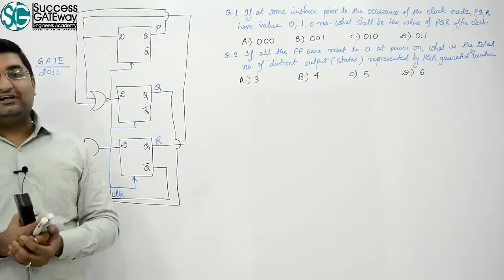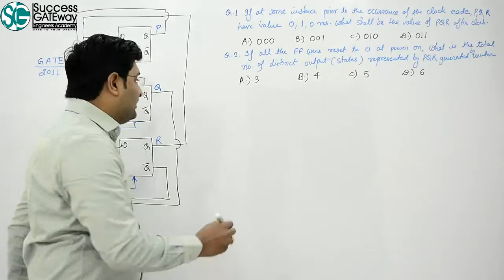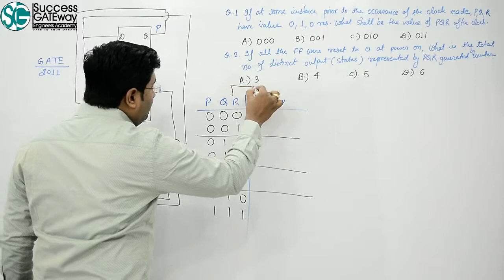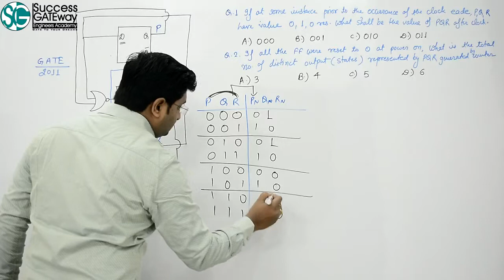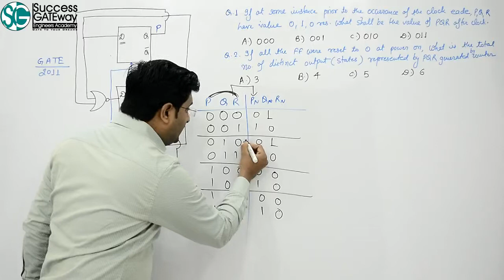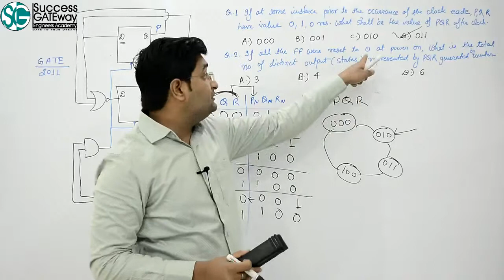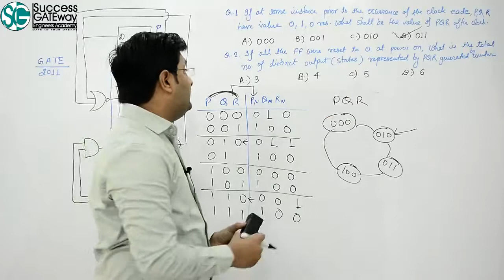L4.23: Synchoronous counter example | Modulus of the counter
This lecture is taught by Sachin Shah M.Tech. (CSE) IIT Guwahati, Co-founder of Success GATEway

5. Database Tutorial (DBMS Tutorial) | SQL Tutorial

11. Interview Puzzles Tutorial:

12. Aptitude Video lectures for Placements | GATE | SSC | Bank PO | Quantitative Aptitude lectures